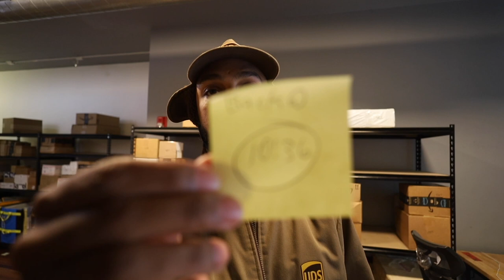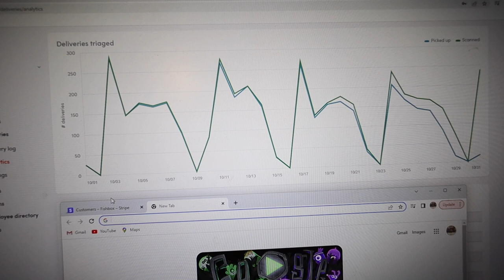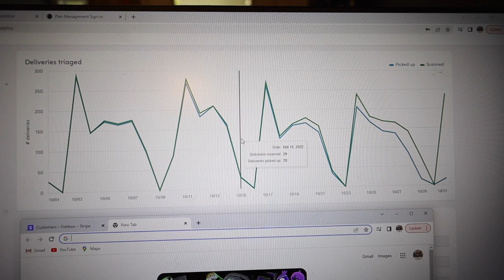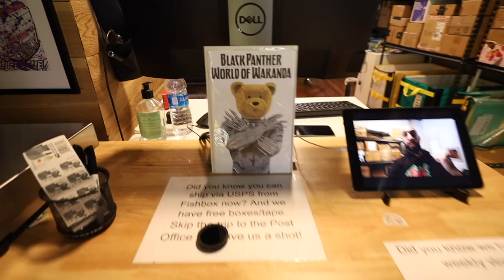How much money did Fishbox make in the first year?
Also, we celebrate Halloween in the office, Nolan shows off his new costume, we get a really cool phone call lead and how has our iPostal1 experience been so far?